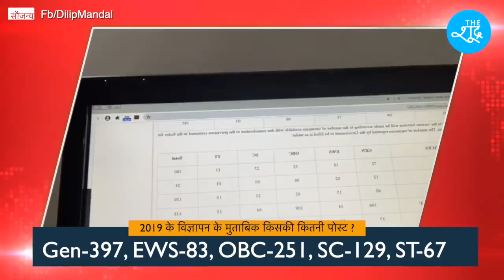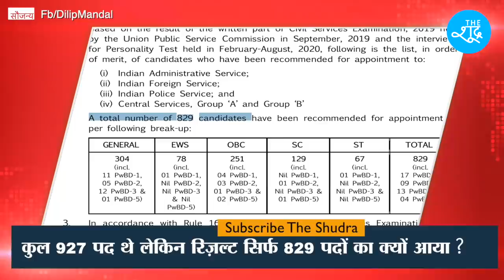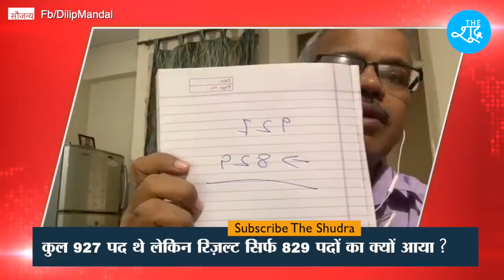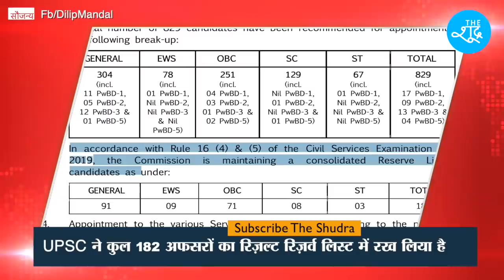UPSC Result में बहुत बड़ा घोटाला, Dilip C Mandal ने बताया कैसे SC-ST-OBC कैंडिडेट्स के साथ हुआ धोखा?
Beneficiary Name: The Shudra
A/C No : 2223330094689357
IFSC: RATN0VAAPIS